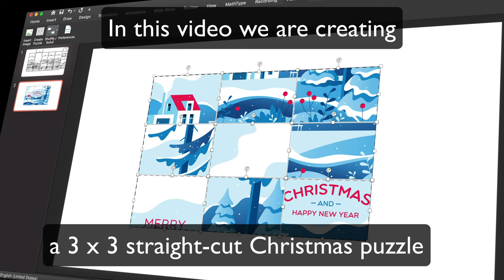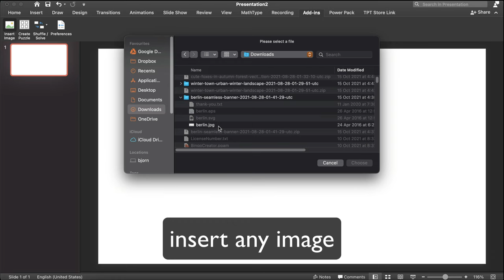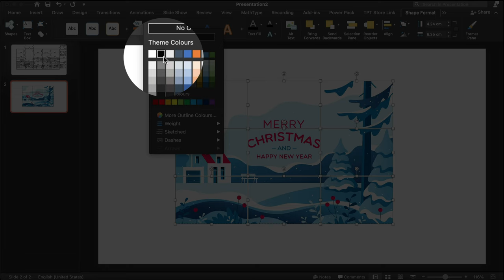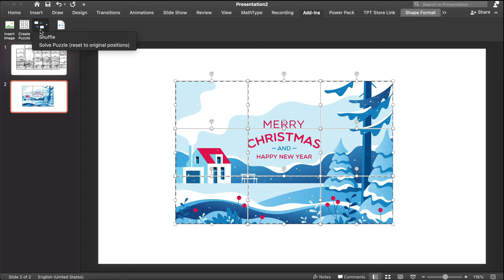How to create puzzles with PowerPoint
These puzzles were created using a PowerPoint Add-in by Bearwood Labs.

00:02 - Introduction
00:23 - Create a 3D Jigsaw Puzzle
01:25 - Create a Jigaw Puzzle with a background guide
02:22 - Create a Christmas Puzzle